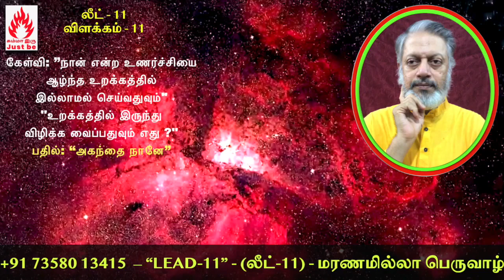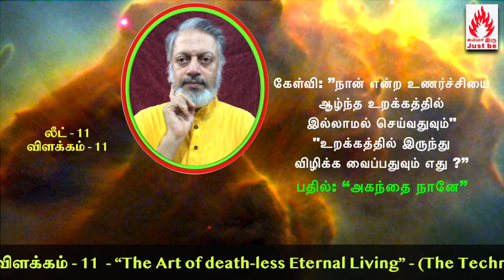(லீட்-11) - "மரணமில்லா பெருவாழ்வுக் கலை" - விளக்கம் - 11. The Art of Death-less Eternal Living.